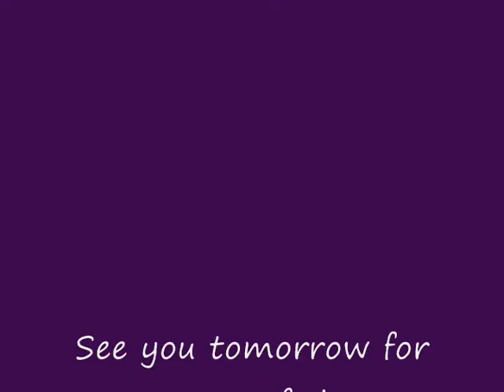The EFT 30 Day Challenge Day 1 Part 2 ( The Kick Off )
Welcome to part 2 of the 30 Day Challenge brought to you by Core solutions and EFTProvidence.com. Our goal is to help as many people as possible experience a new found freedom in body, mind, spirit and community buy sharing the secrets of eft with as many people as possible in the next 30 Days. Join us at Core Solutions on Facebook and experience how amazing the Emotional Freedom Technique really is.
The best part is it's free, free, free